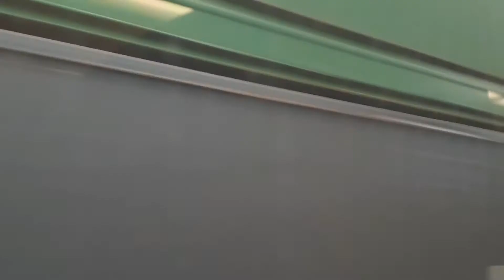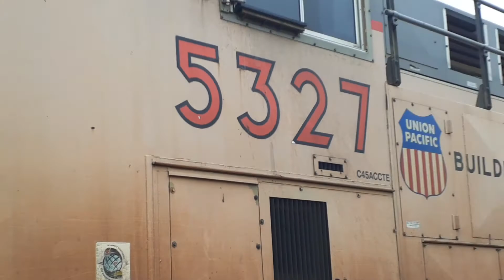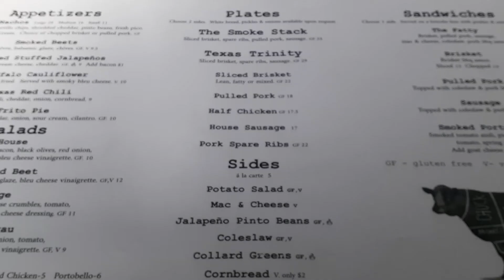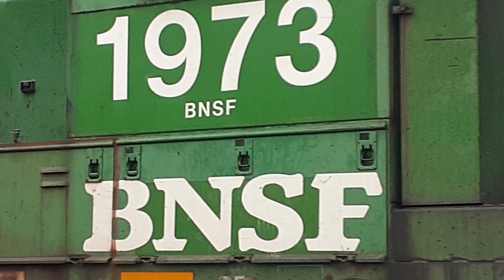Adventure with Star Episode 105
This week was amazing so get ready for some trains, landscapes,  and pnw eats. Appearances by (not sponsored) Union Pacific Railroad,  Albany Oregon,  Epidemic Sound,  PNWR,  BNSF Railway,  Canadian Pacific Railroad,  Amtrak,  Hot Air balloons,  Vancouver Washington,  Portland Oregon,  Albany station,  Vancouver station,  Vancouver Terminal,  AC Hotels by Marriott,  Amtrak ~Cascades,  Amtrak ~Empire Builder, and landscapes.